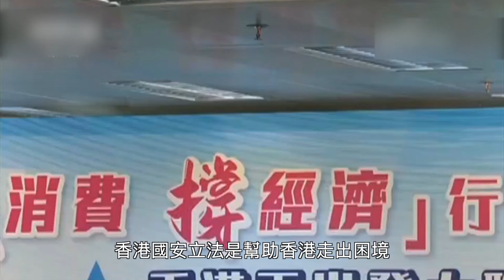香港各界坚定支持推动涉港国安立法